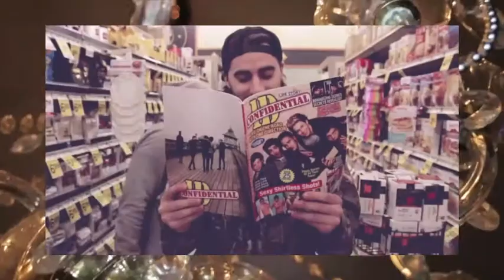Demario SB & Baked Alaska - Cool Guy